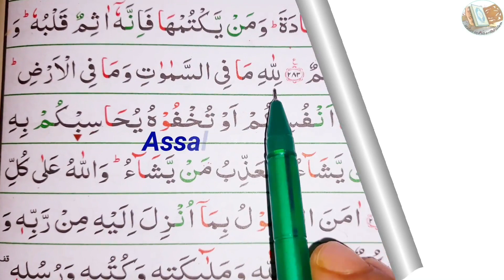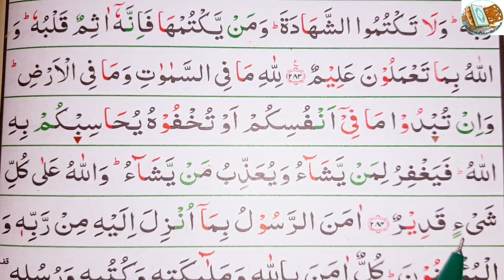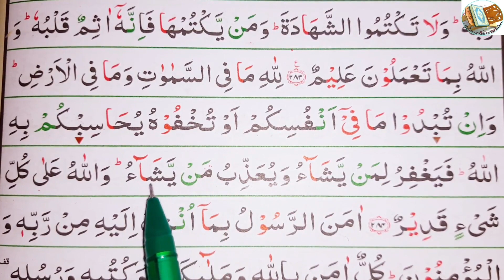Ep-138 Easy | way to learn Surah Al-baqarah, verses~284 || সূরা আল-বাকারা শেখার উপায়, আয়াত~২৮৪☆ بقره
284
لِّلَّهِ مَا فِى ٱلسَّمَٰوَٰتِ وَمَا فِى ٱلْأَرْضِ وَإِن تُبْدُوا۟ مَا فِىٓ أَنفُسِكُمْ أَوْ تُخْفُوهُ يُحَاسِبْكُم بِهِ ٱللَّهُ فَيَغْفِرُ لِمَن يَشَآءُ وَيُعَذِّبُ مَن يَشَآءُ وَٱللَّهُ عَلَىٰ كُلِّ شَىْءٍ قَدِيرٌ

To Allah belongs all that is in the heavens and all that is on the earth, and whether you disclose what is in your ownselves or conceal it, Allah will call you to account for it. Then He forgives whom He wills and punishes whom He wills. And Allah is Able to do all things.

যা কিছু আকাশসমূহে রয়েছে এবং যা কিছু যমীনে আছে, সব আল্লাহরই। যদি তোমরা মনের কথা প্রকাশ কর কিংবা গোপন কর, আল্লাহ তোমাদের কাছ থেকে তার হিসাব নেবেন। অতঃপর যাকে ইচ্ছা তিনি ক্ষমা করবেন এবং যাকে ইচ্ছা তিনি শাস্তি দেবেন। আল্লাহ সর্ববিষয়ে শক্তিমান।

ধন্যবাদ।